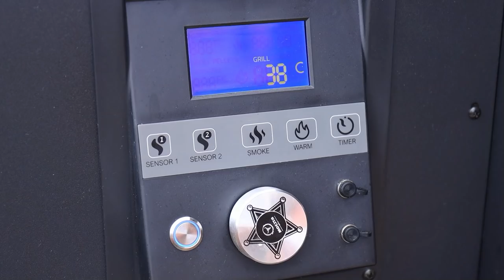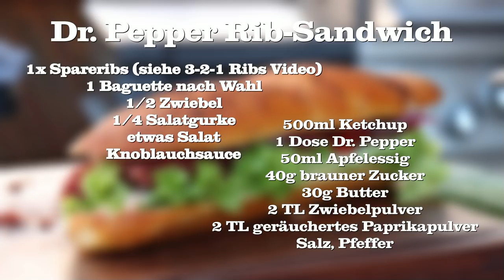Dr. Pepper Rib Sandwich - besser als ein McRib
Ein schönes Dr. Pepper Rib Sandwich wäre was richtig tolle, dass dachte ich mir neulich und habe aus der Idee herraus dann auch für euch ein Video gemacht. Dieses Sandwich vereint eigentlich alles was man für ein gutes Sandwich benötigt. Es ist BBQ Rauchig, Süß, würzig aber vorallem Lecker.

Info: Leider hat Martin seinen Betrieb aus Familiären Grüden erstmal geschlossen.

*Paprika geräuchert
*Mein Deko Grill-Teller
*Dutch Oven Set
*Grill- Schutzhandschuhe
*Broil King Grillzange
*Gaskocher Set
*Petromax Feuerpfanne mit Stiel
*Gewürz UdenheimBBQ Bacon Goodness
*Kochmesser 20 cm Klinge
*Professionelles Thermometer

Danke :-)